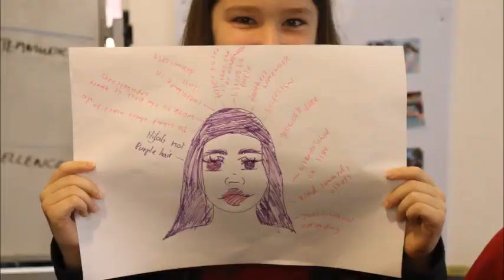Carwatha College P-12 YEAR 7 TERM 1 2024